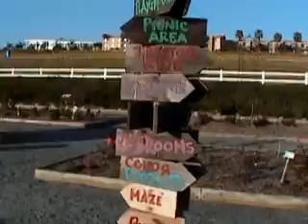Day 33 - Flower Fields, Carlbad, CA